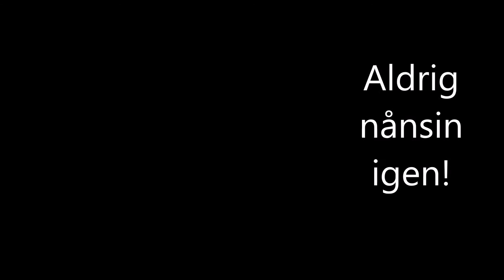Leif Engvalls - Aldrig nånsin igen